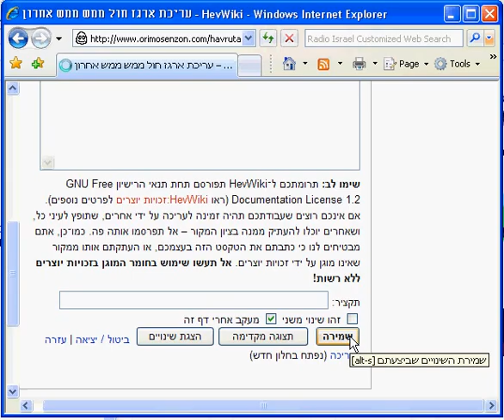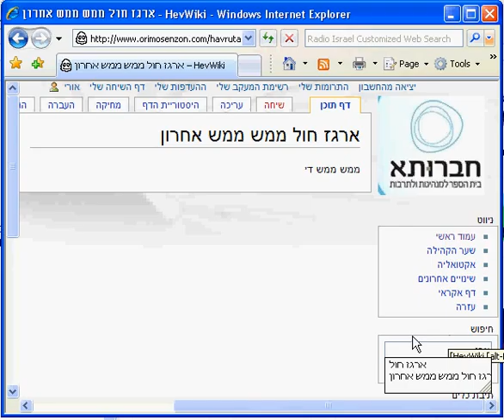8 wiki creating new page